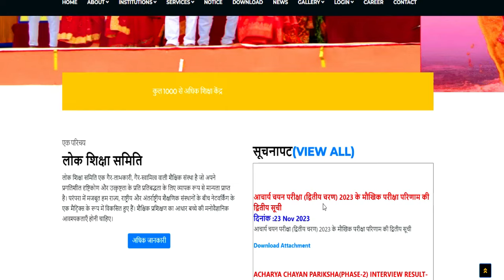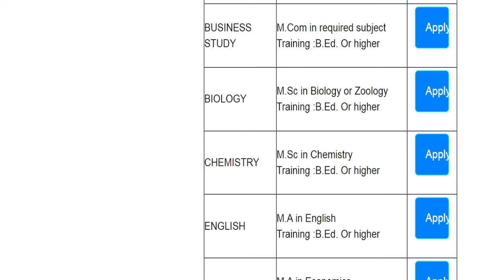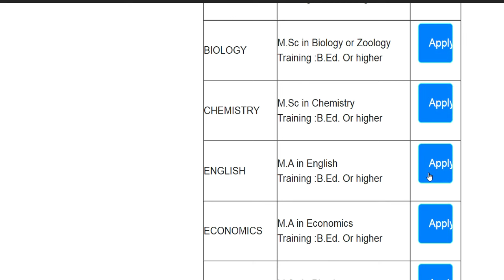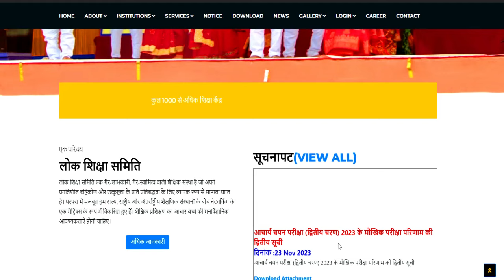सरस्वती शिशु विद्या मंदिर शिक्षक भर्ती | सैलरी 50000 | Age 21-45 | सभी राज्यों से आवेदन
सरस्वती शिशु विद्या मंदिर शिक्षक भर्ती | सैलरी 50000 | Age 21-45 | सभी राज्यों से आवेदन सरस्वती शिशु विद्या मंदिर शिक्षक भर्ती | सैलरी 50000 | Age 21-45 | सभी राज्यों से आवेदन EMRS EXAM DATE OUT OFFICIALLY | EMRS recruitment 2023 exam date release | detail
eklavya modal residential school
sarkarin naukri | govt job | lwd job | NCERT Recruitment | Age-40 year | salary-30000 | detail information
 Permanent Govt. Vacancy सरकारी स्कूल | राजकीय आश्रम विद्यालय  शिक्षक भर्ती 2023 | SALARY-45000/-  | PRT/ PGT VACANCY  | ALL STATE ELIGIBLE सरस्वती विद्या मंदिर शिक्षक भर्ती 2023 | PERMANENT JOB  | PRT TGT PGT VACANCY | B.ED / DED | NO CTET
DSSSB 24,939  नए शिक्षक  पद पर Recruitment  || new rule  || आयु  ,योग्यता ,salary || फोरम केसे भरे All india job DSSSB TGT 24,939 VACANCY || new rule  || Age ,Qualification ,salary || All india job || how to apply detail in videoKVS PGT TGT VACANCY  || Age ,Qualification ,salary || All india job || how to apply detail in video यूजीसी सहायक प्रोफेसर  योग्यता मे बदलावयूजीसी सहायक प्रोफेसर  योग्यता मे बदलाव || पीएचडी की जरूरत नहीं || state /central  gov.जॉब || COMPLETE INFORMATION1241 TEACHER VACANCY 2023 |💯% OFFICIAL NEWS PERMANENT TEACHER VACANCY 2023 IN AZIM PREMJI FOUNDATION | ONLINE TEST  detail information | online application Teacher vacacy in Azim Premji Foundation | Apply कैसे करे | सैलरी- 45000 | AGE, QUALIFICATION Azim Prem ji Foundation Permanent Vacancy | Apply कैसे करे | सैलरी- 45000 | AGE, QUALIFICATION सरकारी स्कूल मे पड़ने का मौका Azim Premji Foundation Permanent Vacancy  | Apply कैसे करे आवेदन शुरू |
tgt eligibility
pgt eligibilty